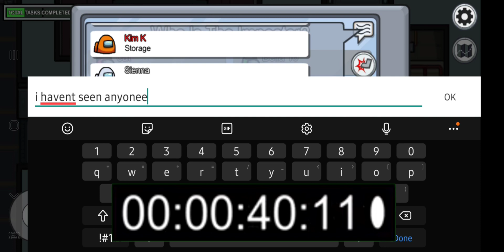Among Us Speedrun - 1:34.16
This video is an obvious joke